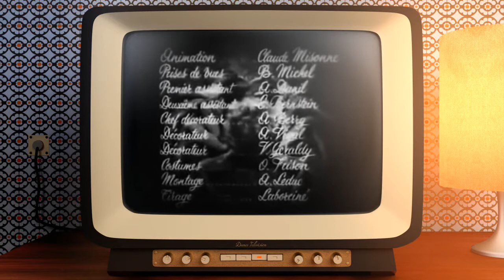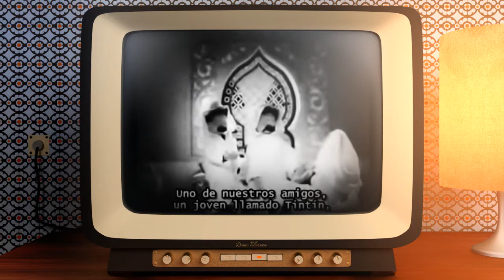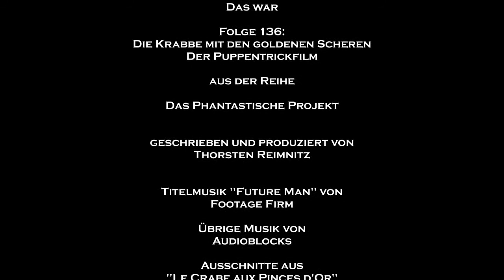PHANPRO 136: Die Krabbe mit den goldenen Scheren - Der Puppentrickfilm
Der erste Kinofilm um Tim und Struppi und ihre Abenteuer wurde schon in den 1940er Jahren verfilmt. Aus Gründen, die weder Hergé noch das produzierende Studio verhindern konnten, wurde es leider kein großer Erfolg.